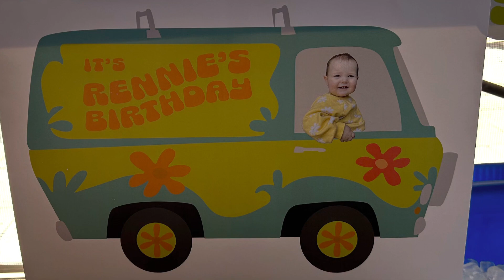RENNIE’S 1st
Birthday in Mesa